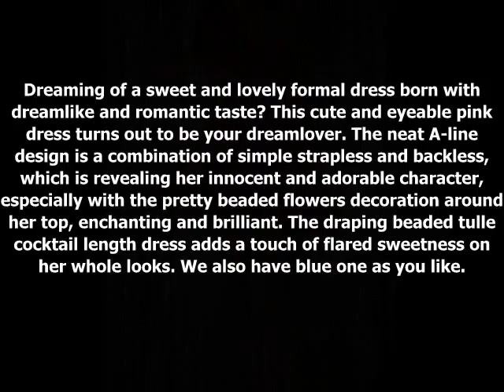Taffeta V Neck Natural Waist Short Orange Formal Dress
Australiaformaldresses.com show you the two girls in the blue and the brown taffeta formal dress appear to be very confident and smart. The pleated strapless goes skillfully with the ruching cocktail length dress. The A-line design just outlines the feminine lines by delicate pleating and ruching, which is meant to create a simple yet unique fashion. If you are a big fan of modern fashion, you cannot miss out on it.